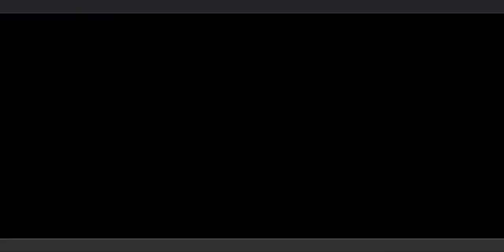Papa's Mocharia To Go! - Day 100 as A Perfect Day